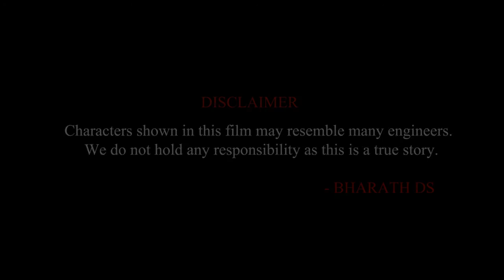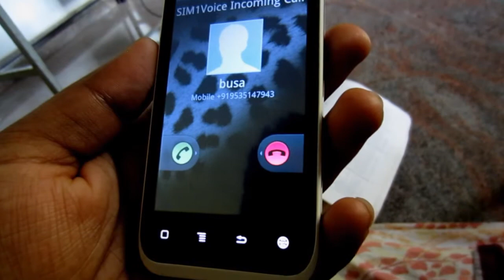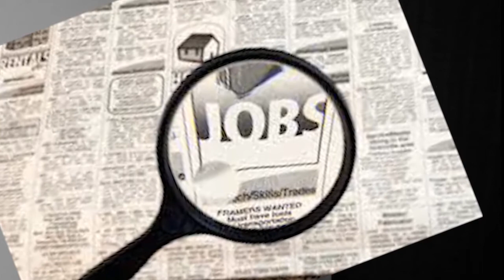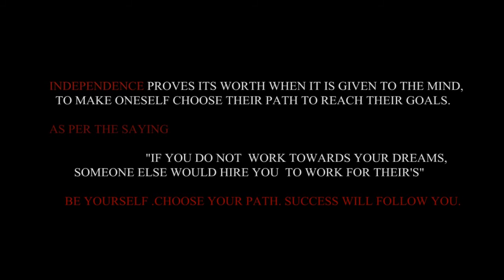THE call. A real struggle for INDEPENDENCE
AFTER 'SIMPLE AGI ONDHU NOVV STORY' WHICH WAS A HUGE HIT , WE ARE BRINGING UP TO YOU "THE call" A short movie under the banner 'icreate motion pictures' . THE psyche story line builds up curiosity in the audience and finally relieves leaving behind a beautiful MORAL. It showcases the current scenario of the PASSED OUT ENGINEERING STUDENTS & A SUSPENSE entertainer Indeed & THIS MOVIE IS BEEN SHOT AND EDITED IN JUST ONE DAY SO FINALLY With Respect we are releasing OUR movie 'THE call' we welcome your valuable feedback. - the team 'icreate motion pictures'.

STORY & CONCEPT -  SHANKAR M GOWDA
CINEMATOGRAPHY-CO DIRECTION -  BHANU PRATHAP S
LEAD-EDITING-DIRECTION-  BHARATH D S